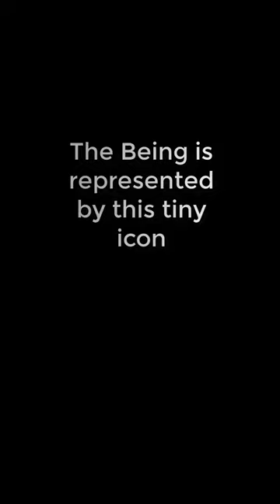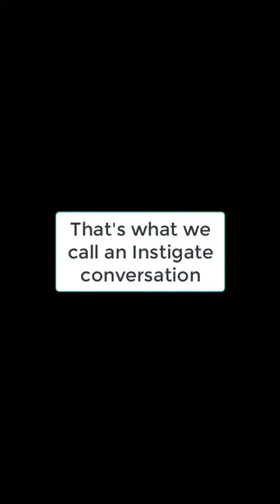Going to Level II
This is the second video an Instigate user sees.  It is shown after the user completes Level I.  They would have propagated three sentences and "tested out" the Being's conversation.  Then this video - is played.